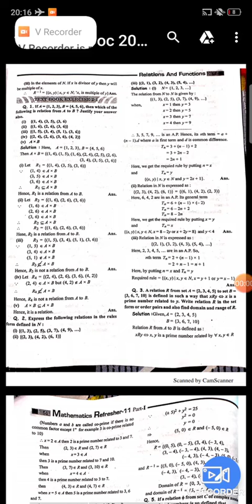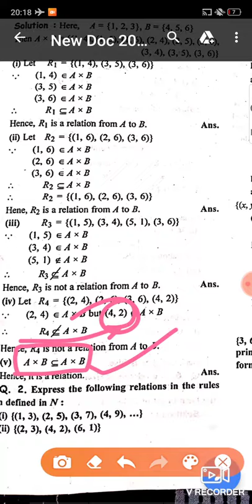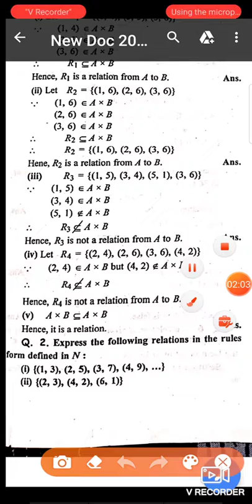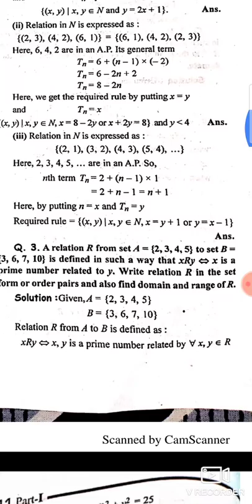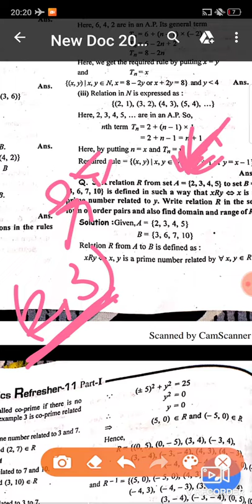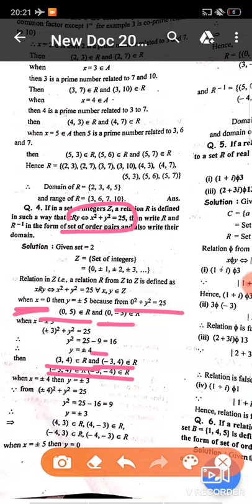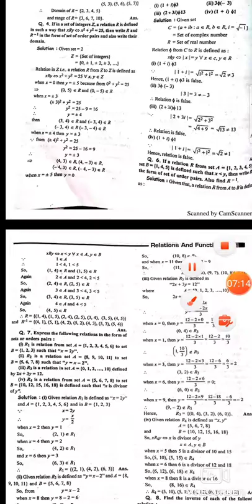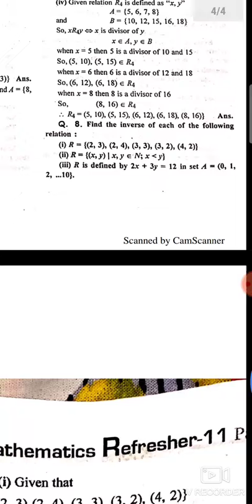RBSE CLASS 11TH CHAPTER 2 EX 2.1 Q 1 TO 8 FUNCTION AND RELATIONS